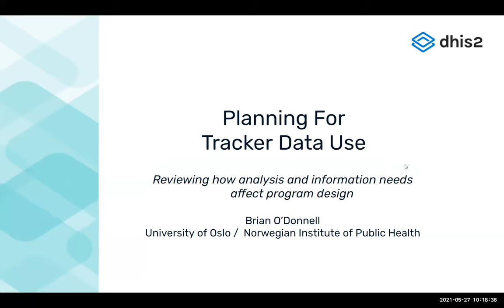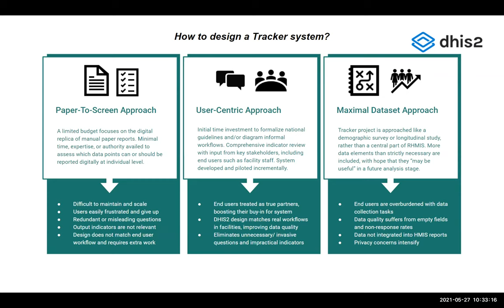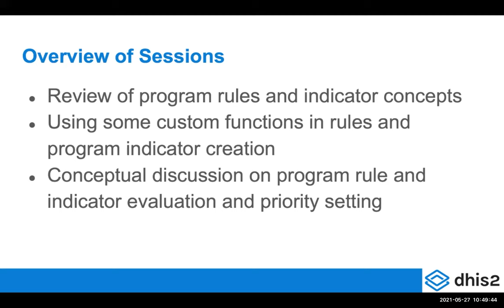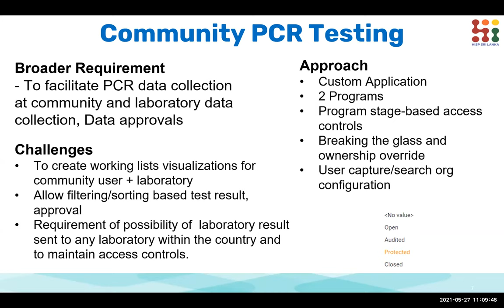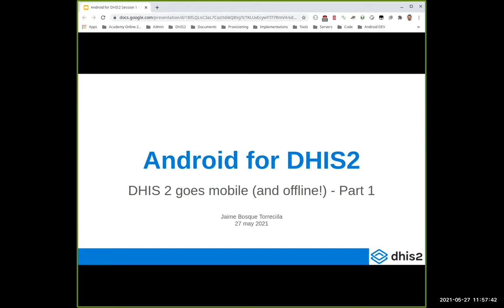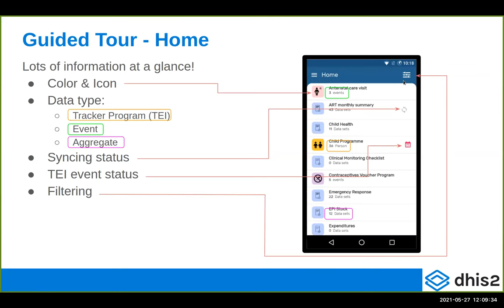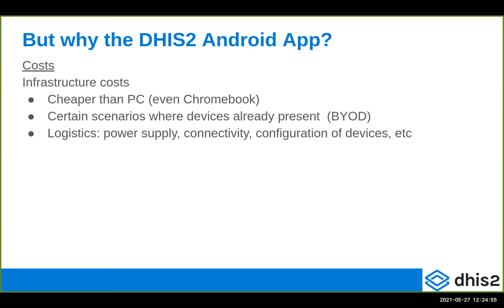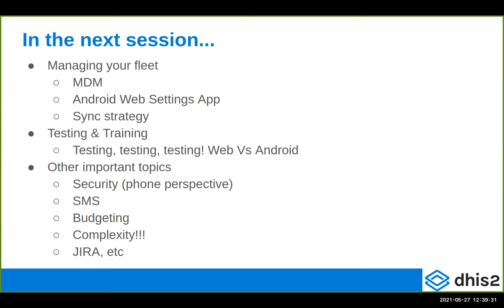Tracker Reviewing requirements, Android Considerations part 1 - Day 3 2021 Q2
Key issues:
*Defining the indicator requirements*
*Designing a tracker program for data use*
*Joint analysis of tracker and aggregate data*
*Essential vs non-essential data*